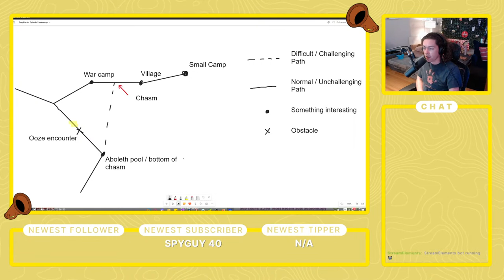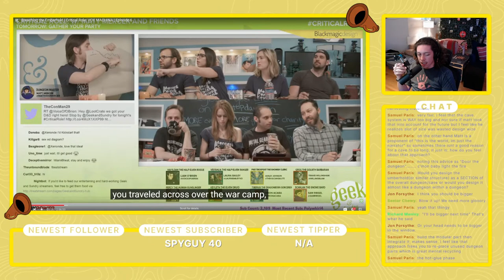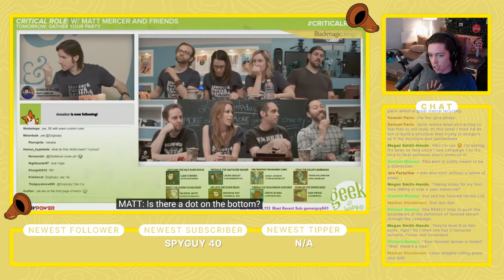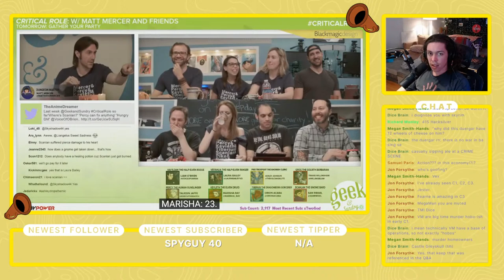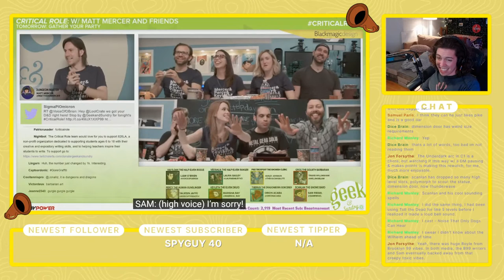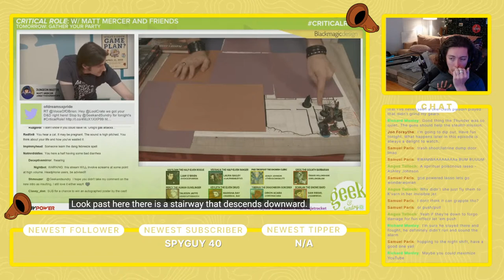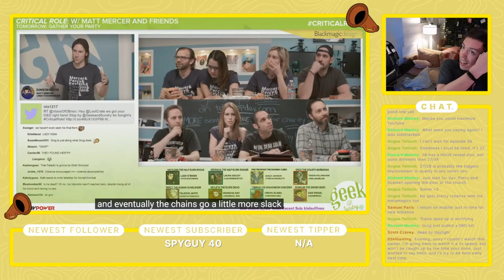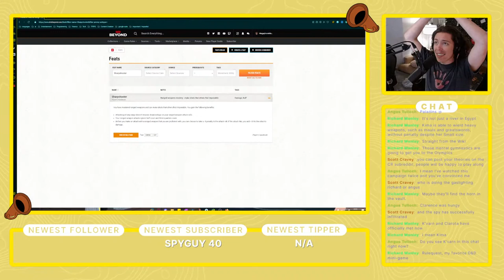DM talks shit on Critical Role even though he hasn't seen it... | S1 Ep6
With the massive success of Critical Role, it's a crime that I haven't watched it, especially as Critical Role Campaign 3 has been breaking new ground in the space.

Well, I'm changing my watching habits today! Grab some popcorn, pull up a chair, and chill out while we watch Critical Role Campaign 1: Vox Machina!